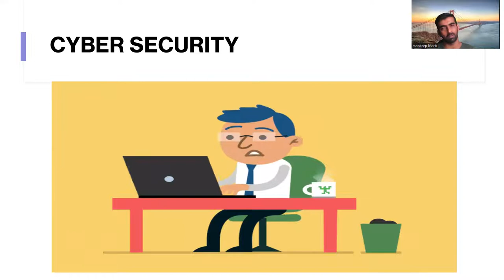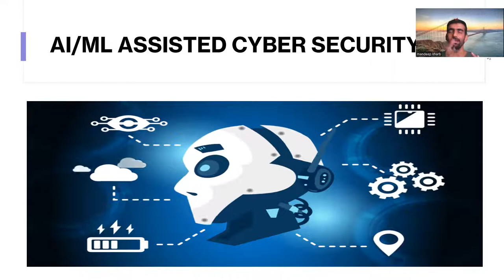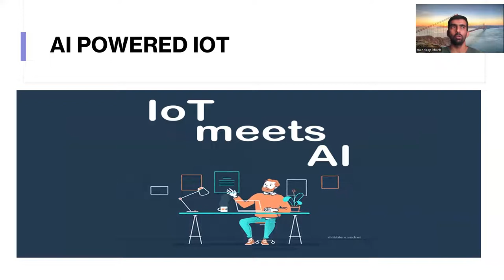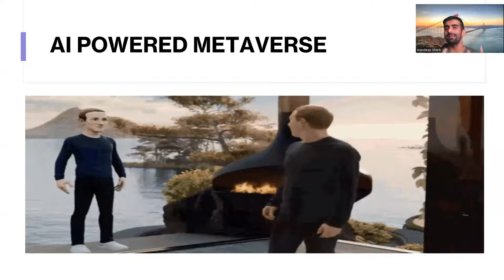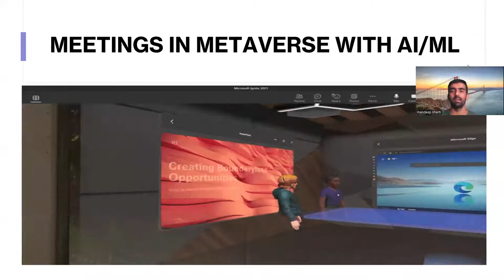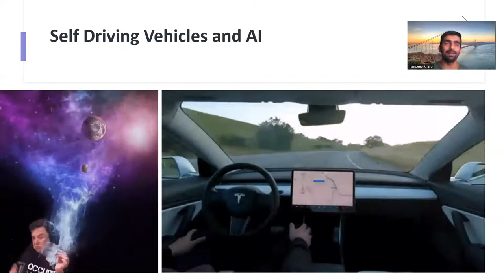The 5 Biggest Artificial Intelligence (AI/ML) Trends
In this video we discussed about top 5 biggest AI/ML trends.
1. AI/ML in cyber security
2. AI/ML in Internet Of Things (IOT)
3. AI/ML Assisted Metaverse
4. AI & Ethics
5. Self Driving Cars

if are an absolute beginner and want to learn data science/ machine learning

YOU JUST NEED TO DO